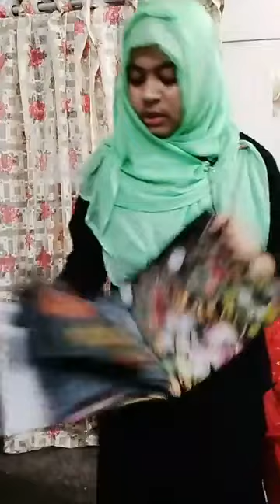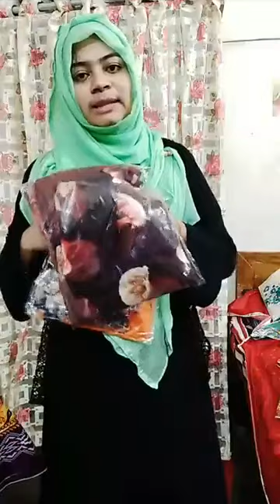Shahajadi new Eid collections only 1250taka||Indian Rishika only 850taka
To order our product inbox us on facebook.

winter|_collection_at_cheap_price_in_bd
ladies_dres_ in_bd
#3+piece